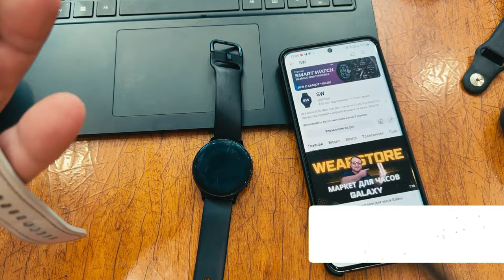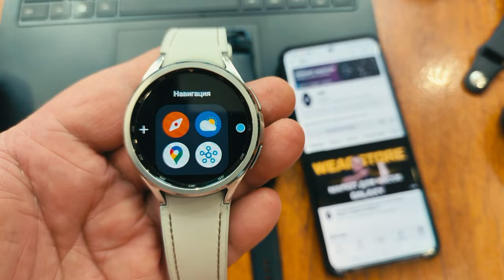Узнай на какой ты Высоте и под каким Давлением на Wear OS